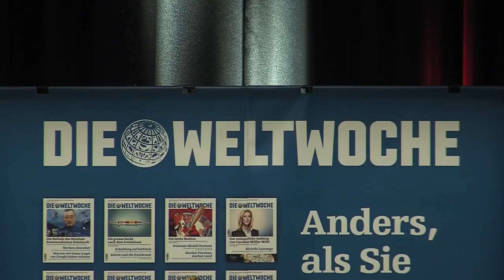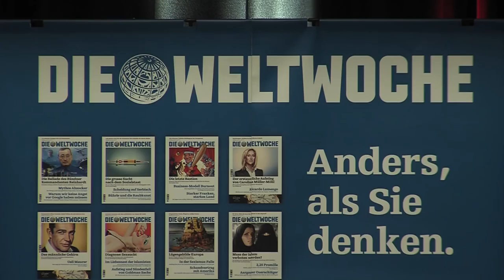Polit-Gipfel - 25 Jahre nach dem EWR-Nein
Kurzversion der Debatte vom 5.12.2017 mit Christoph Blocher, Peter Bodenmann, Franz Steinegger und Roger Köppel (Moderation).

Die Schweiz und Europa: 25 Jahre nach dem Volks-Nein zum EWR-Beitritt.